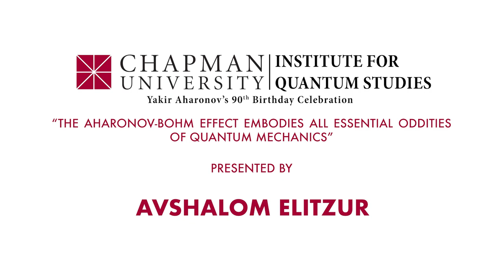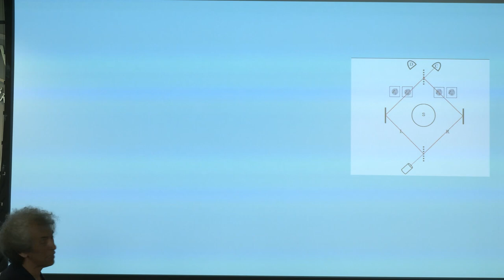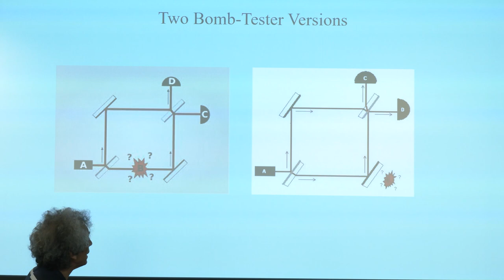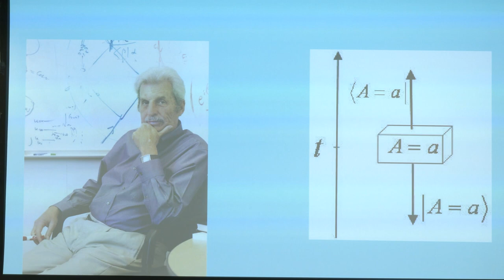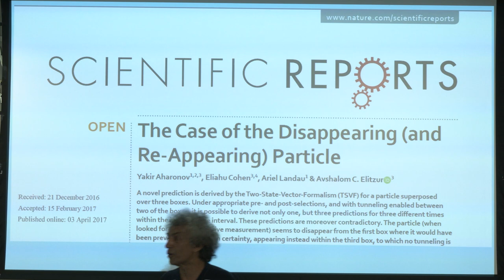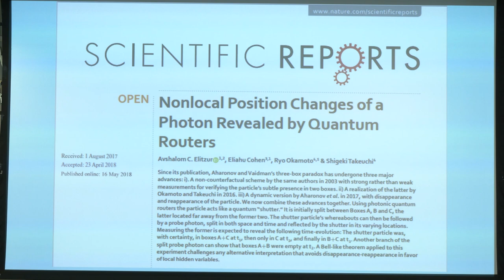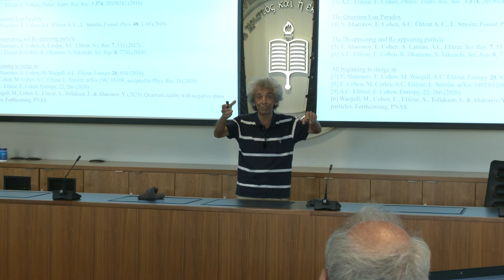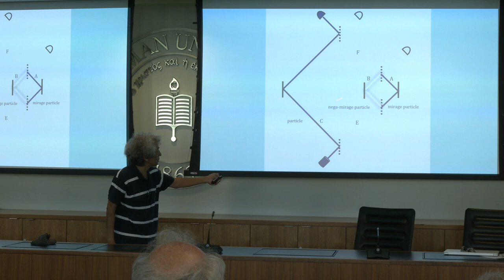“The Aharonov-Bohm Effect Embodies all Essential Oddities of Quantum...” by Dr. Avshalom Elitzur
Title: “The Aharonov-Bohm Effect Embodies all Essential Oddities of Quantum Mechanics”